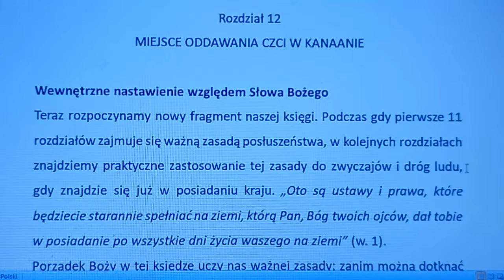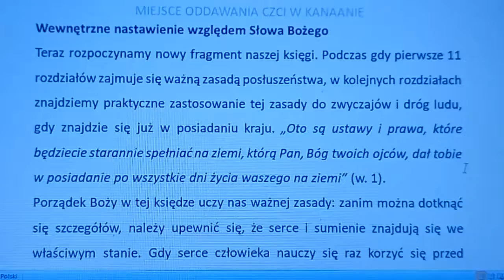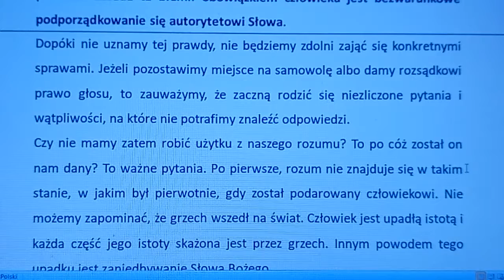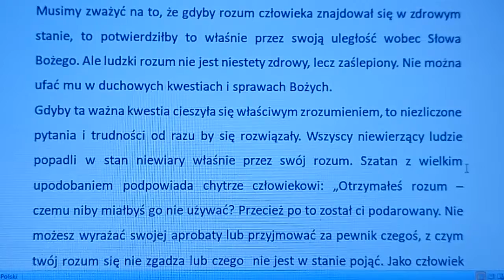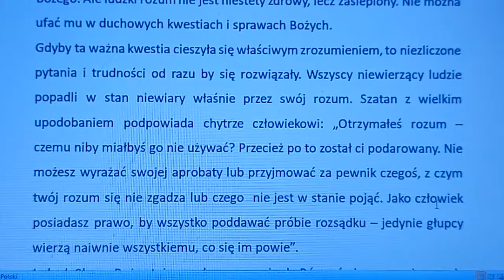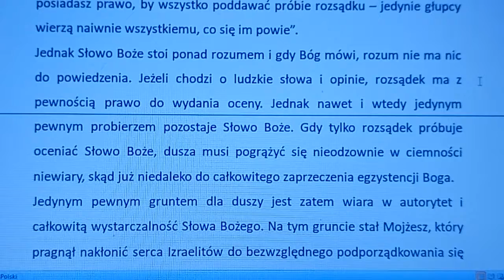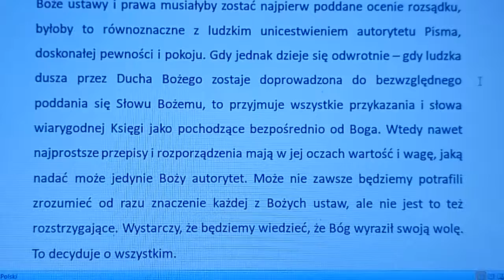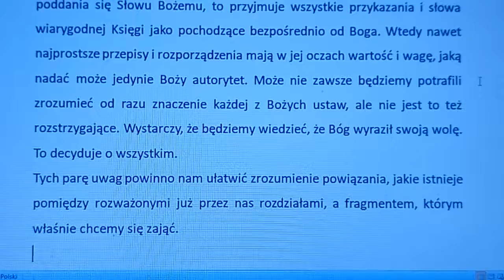CHMVM12A Komentarz do Piątej księgi Mojżeszowej rozdział 12A (Charles Henry Mackintosh) Zielone Niwy